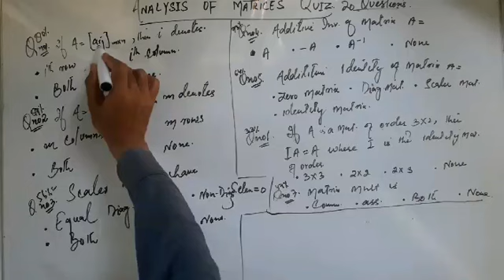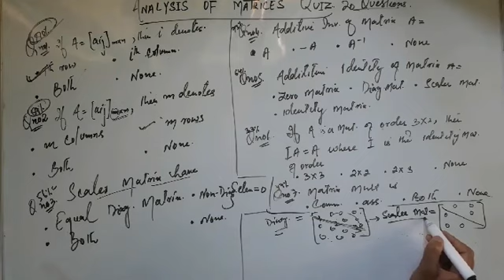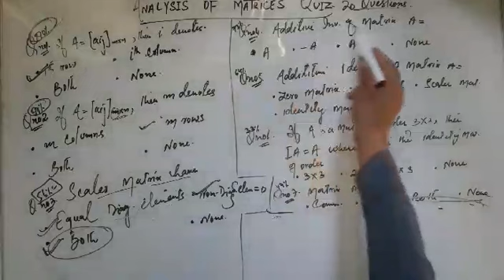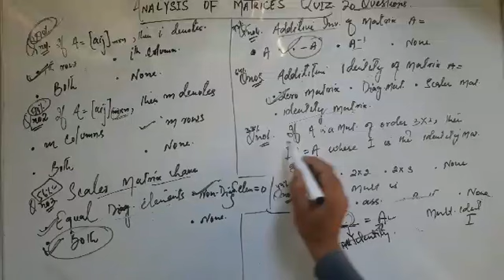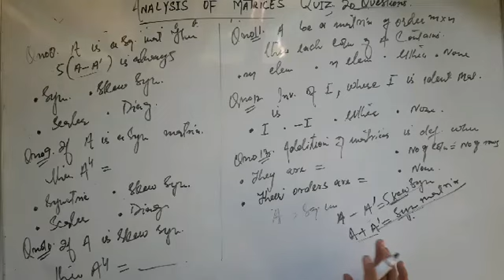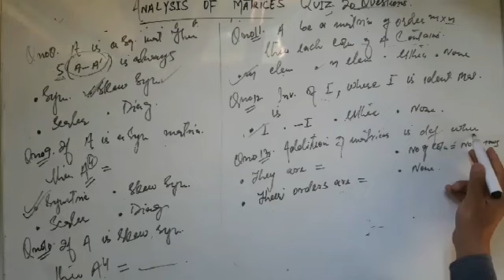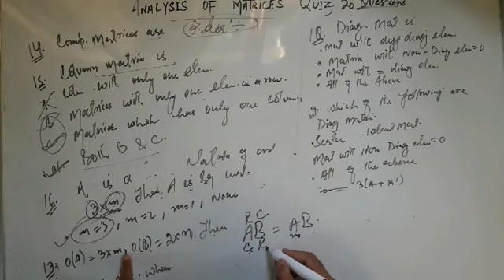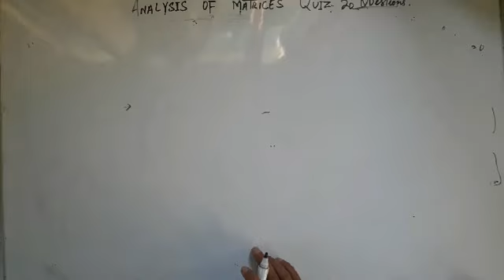ANALYSIS || QUIZ || Matrices || Telegram || ACCOUNT ASSISTANT JKSSB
Telegram Quiz conduct on Matrices